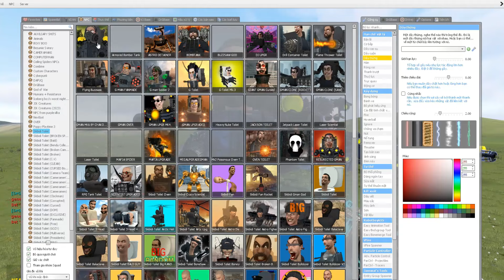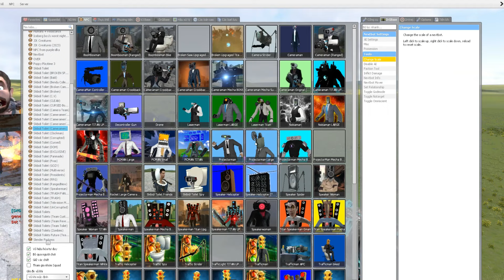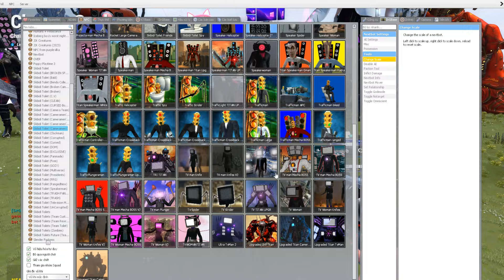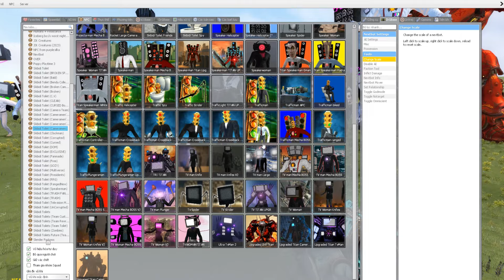The latest too-good-to-be-missed battle of SKIBIDITOILETBOSS Vs TVTITAN,CAMERAMAN,DRILL,ASTRO ,GMAN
The latest too-good-to-be-missed battle of ALL SKIBIDI TOILET BOSS WITH TV TITAN,CAMERAMAN,DRILL,ASTRO ,GMAN